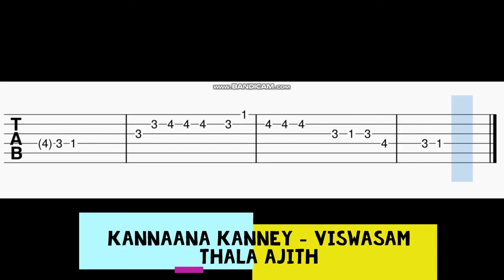Kannaana Kanney Guitar Tabs | Viswasam | Ajith Kumar